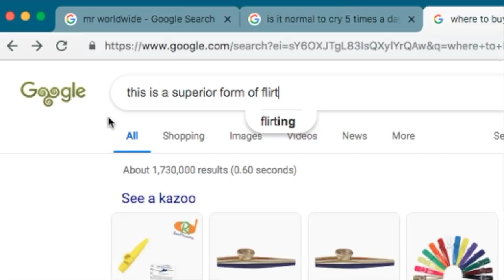how to get your crush to like you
Big thanks to my patrons who support me and help make these videos possible! Thank you Martin Fiebig, Jake Shapiro, Tom Knackstedt, Jake Gonzalez, Nathanael Swenson, Jim Klodzen, RuhTheFerret, Donald Blevins, Valérie Trépanier, Jillian Slinger, Michael Eubanks, Zaq, Fallon Alastair, and Josh Geiple.